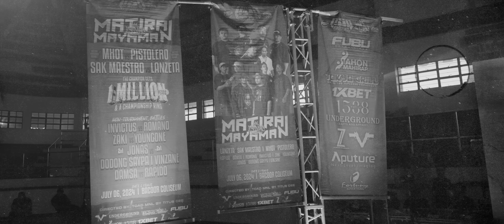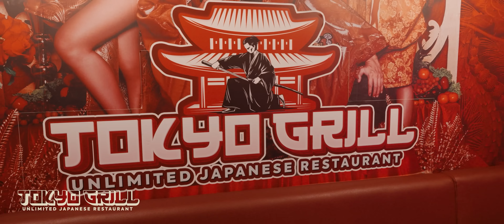Pangil Sa Pangil: RAPIDO vs DAMSA | ETIVAC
Hosted by: Mr. Phoebu$

@BACOOR COLISEUM, BACOOR, CAVITE | JULY 6, 2024

Special thanks to:
FUBU INTERNATIONAL
ZYPHER PH
TOKYO GRILL TOMAS MORATO
PHILIPPINES SPORTS PERFORMANCE
TOADMNL
AHON MAHIRAP
1XBET
VILLAIN WEAR
1538 JEWELLERY
UNDERGROUND CRAFTS AND APPAREL
FORTUNY ADVERTISING
APUTURE

Prod House:
TOAD by Titus Cee